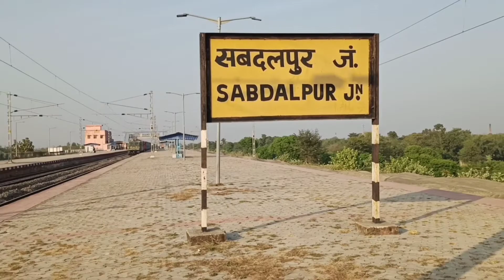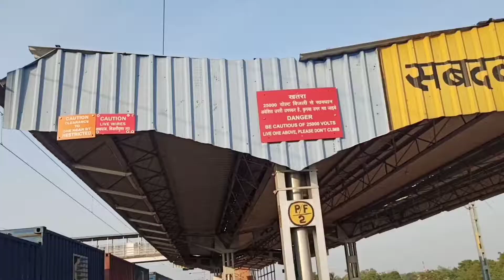Sabdalpur junction, Begusarai,Bihar